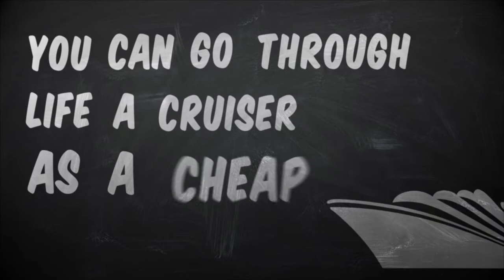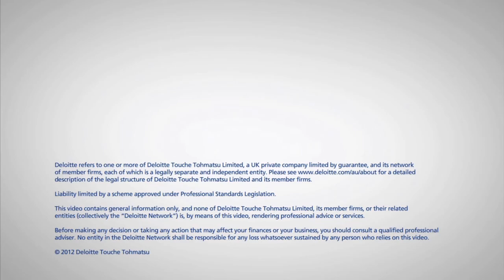John McEnroe: Play to win, and think globally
Script and voiceover: David Redhill with Frank Farrall
Graphics: Daniel Jesus